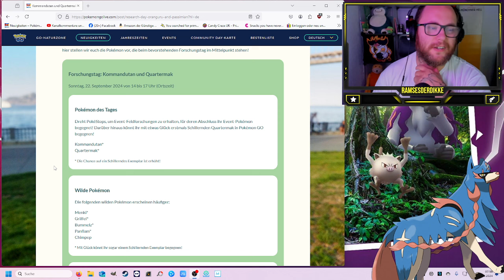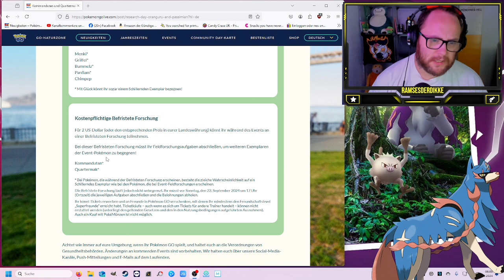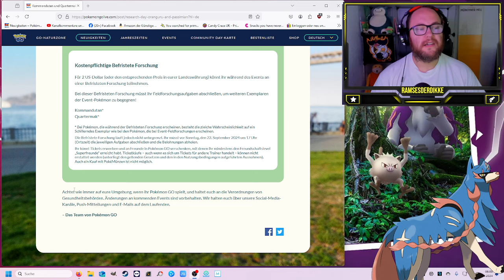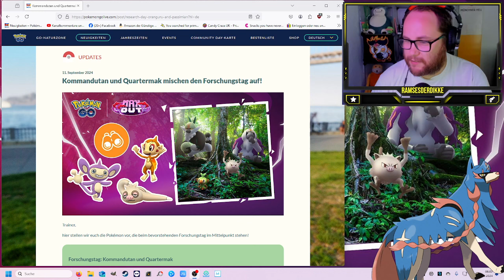Affiger FORSCHUNGSTAG mit SHINY Quartermak & Kommandutan !!! | Pokémon GO Deutsch # 3106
GUMMA !!!